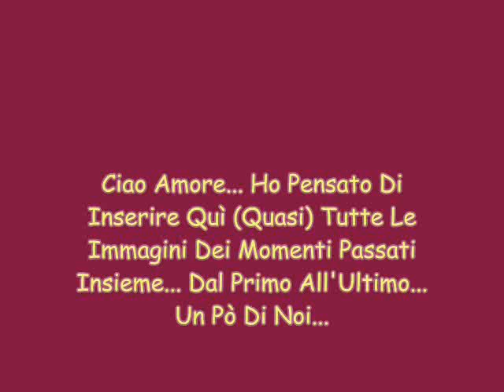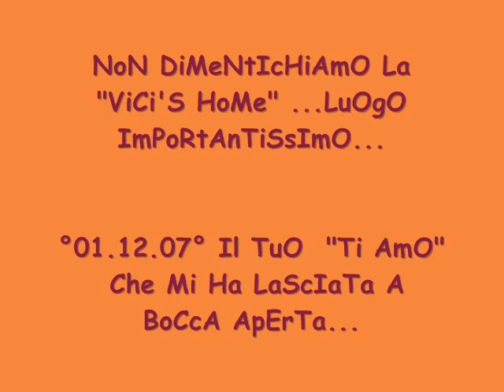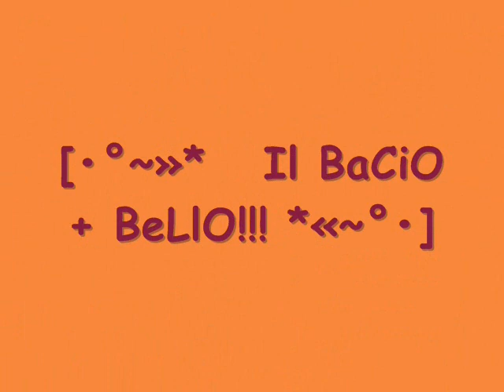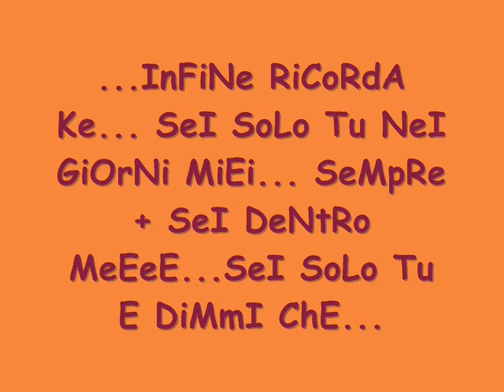Simone E Stefania 4Ever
io e te p smp